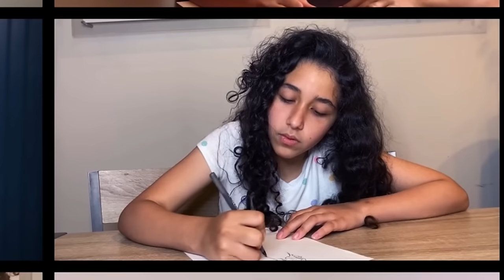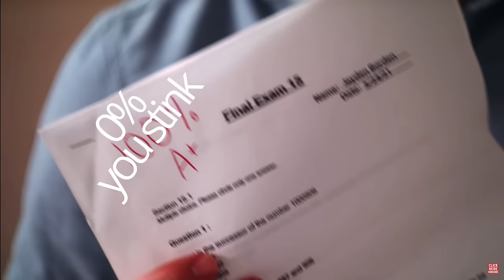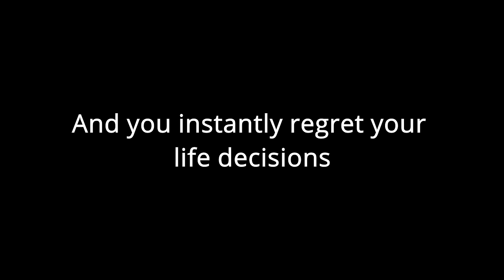So I edited an episode of Dhar Mann...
So yeah in this video I edited an episode of Dhar Mann, and honestly I'm pretty happy with the result, we can all agree this is better than the actual video lol.